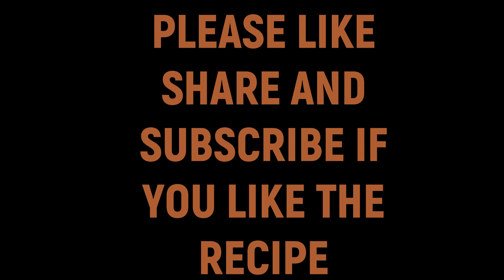Rasam - South Indian Recipes #1 | SG World of Cooking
SOUTH INDIAN RASAM RECIPE

INGREDIENTS
2 TBSP OIL OR GHEE
2 TBSP TOOR DAAL BOILED IN 3 CUPS WATER
1 TSP MUSTARD SEEDS
10-15 CURRY LEAVES
2 TBSP TOMATO PUREE
2 TBSP IMLI PULP
2 TSP SALT
1 TSP KASHMIRI RED CHILLI POWDER
1/2 TSP BLACK PEPPER
1/2 TSP GARAM MASALA
2 TSP RASAM POWDER
1/2 TSP KAALA NAMAK
1/4 TSP HING
5 CUPS WATER
1 TBSP CORIANDER LEAVES